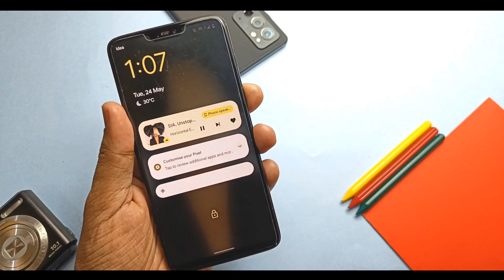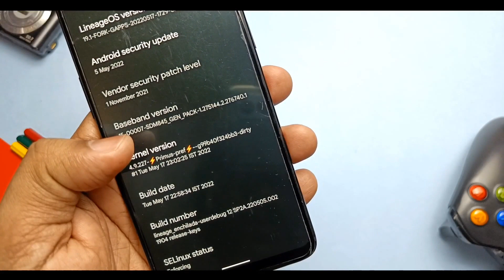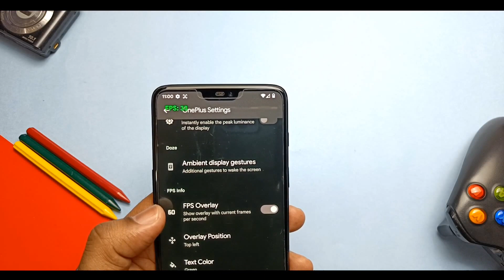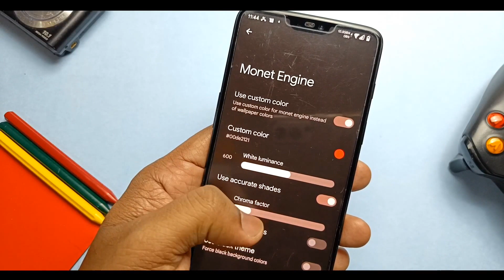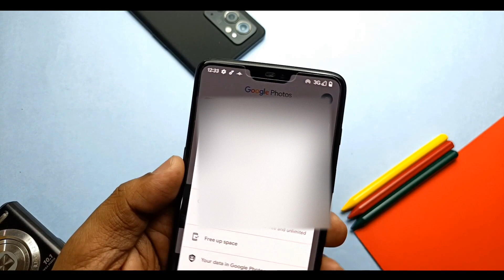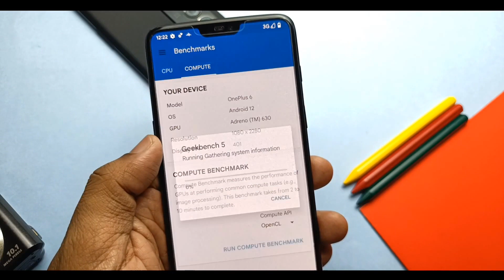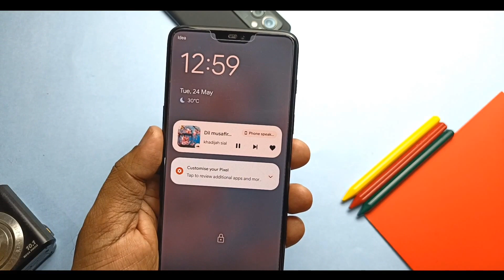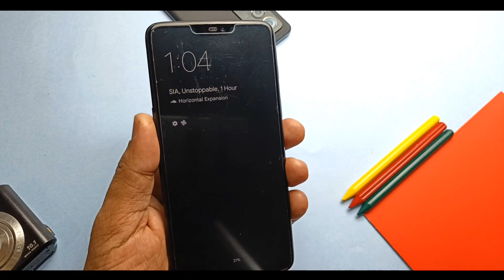LineageOS 19.1 vs ForkLineageOS Android 12L for OnePlus 6+6T 17th may update: Which will you choose?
In this video I discussed New build of ForklineageOS 19.1 comparison between LineageOS 19.1 so you can choose best custom rom for OnePlus 6 and 6T so watch the video till the end.

Fix for Hey google not working (need root access so flash Magisk 24.1 in twrp) and for pixel launcher also, This Magisk module has option to install pixel launcher while flashing module.

[ select pixel launcher installation while you flash module ]

OP camera app:(New build)

Time line:

00:00 intro and important info
01:06 Installation and about phone (must watch)
02:19 Feature available in Forklinageos (must watch)
05:56 Safety net and widevine test(must)
06:13 Performance test
07:11 Features missing in Forklinageos against original rom(Must watch)
07:48 Battery life difference and new battery Features
08:14 Final verdict Do yo need to switch?
08:52 Humble request.

For any queries contact via messages here. We are always here for your help 24*7!